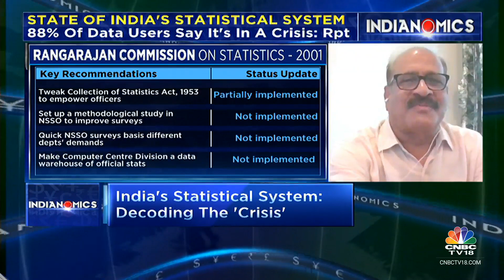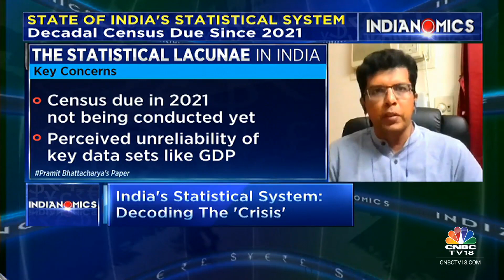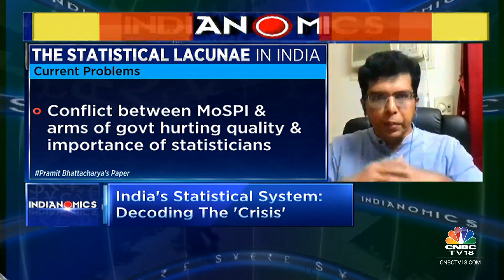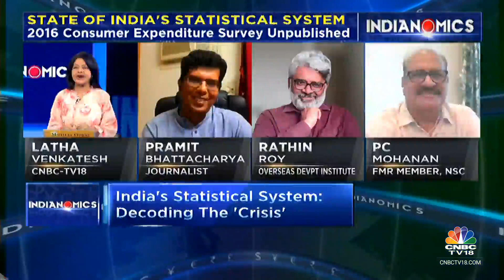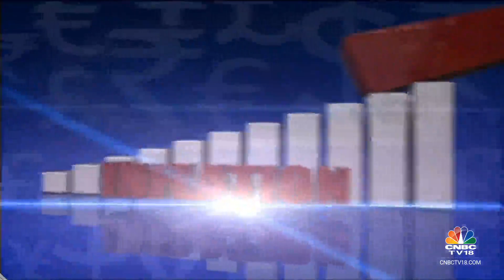State Of India's Statistical System: Spotlight On The Key Issues & Remedies | CNBC TV18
In this segment of Indianomics, Latha Venkatesh talks to the report's author, former NSC member PC Mohanan & economist Rathin Roy about problems in India's statistical system, key issues and remedies. Listen in.

n18oc_business